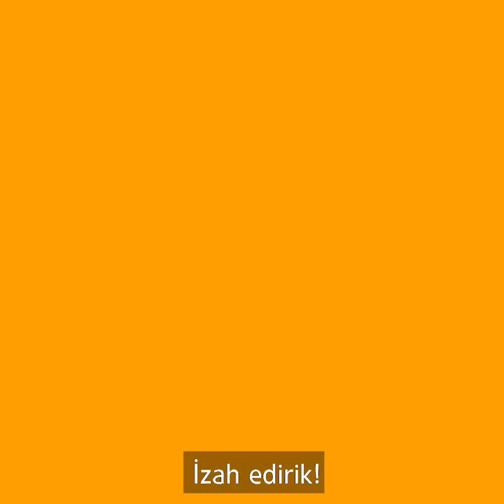Polisin karantini pozan vətəndaşların videosunu yaymağı niyə qanun pozuntusudur? İzah edirik!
İnzibati həbs olunan və ya cərimlənən vətəndaşların foto və videolarını yaymaq niyə qanun pozuntusudur? Vətəndaş bu halda hansı addımı ata bilər? İzah edirik!